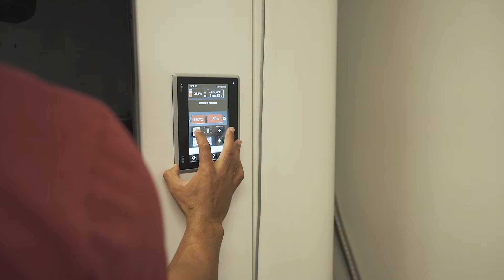ATHLETIC RECOVERY PROGRAM POWERED BY RAPID RECOVERY LOUNGE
LOCATED ON CAMPUS INSIDE WINNER CIRCLE ATHLETICS